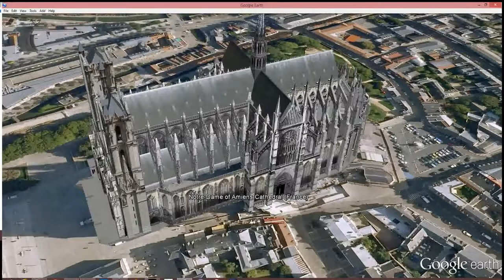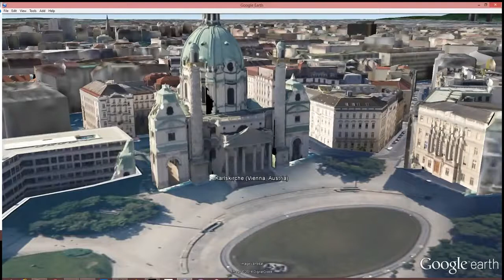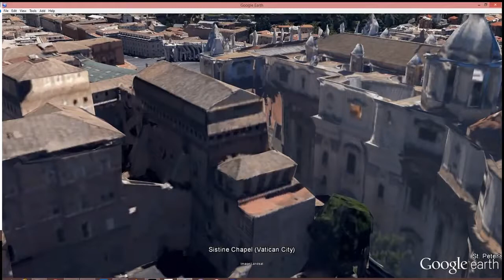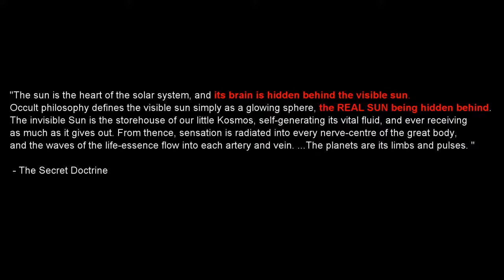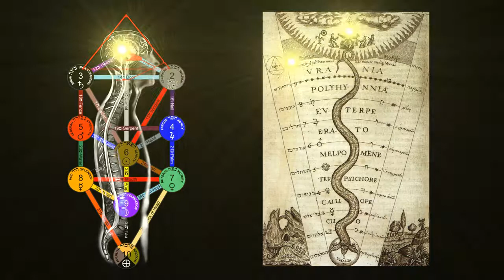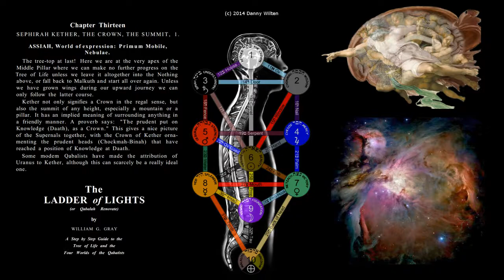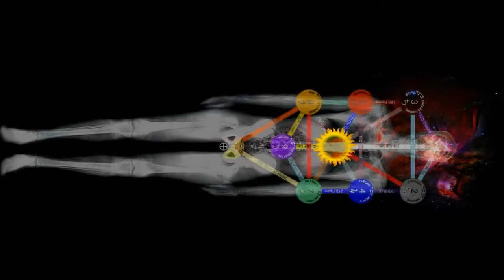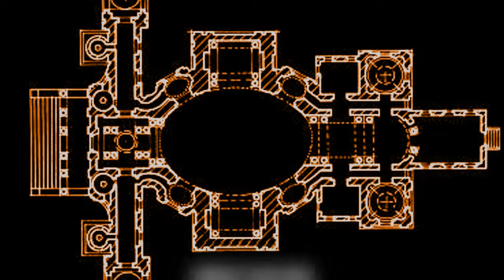Danny Wilten The Real Sun